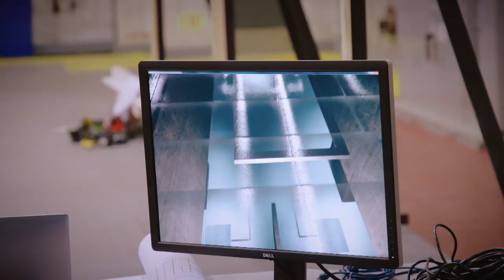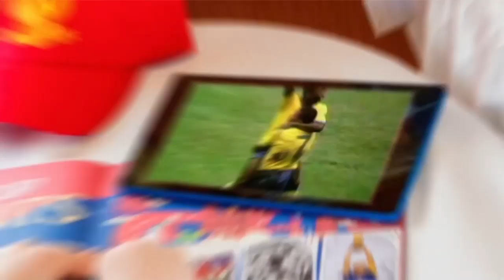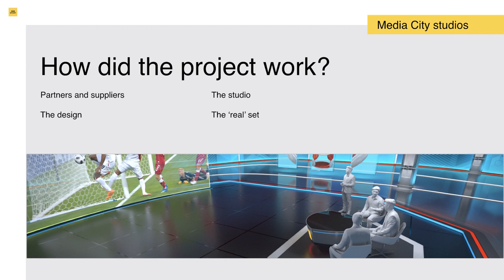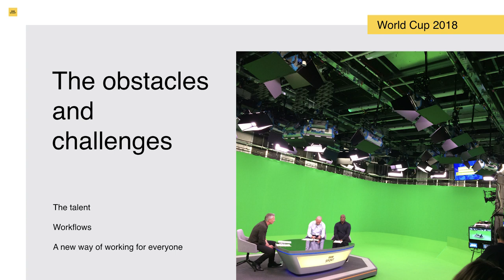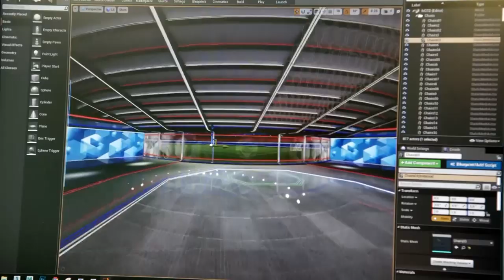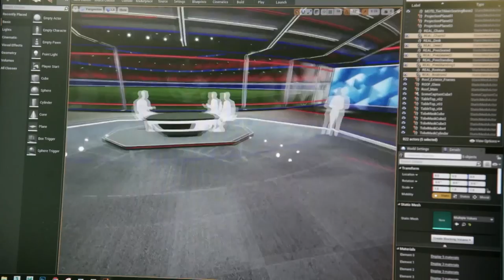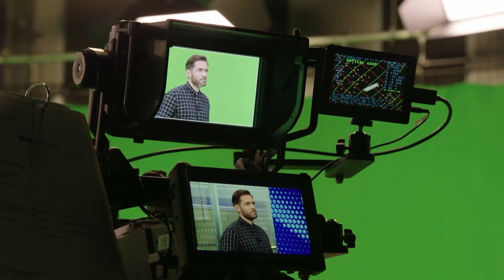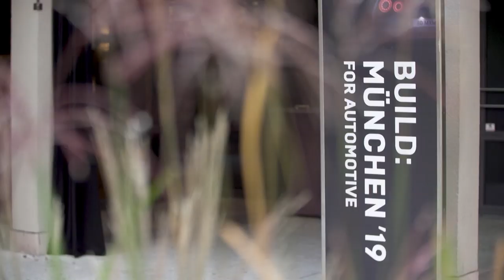Unreal Academy London 2019 Keynote Day 3 | Unreal Engine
John Murphy, Creative Director, Motion is the lead on branding, visual graphics and graphical innovation at BBC Sport. In his keynote, "Match of the Day Goes Virtual" he shares insights into why BBC Sport decided to move to a virtual environment for it’s flagship football programme.